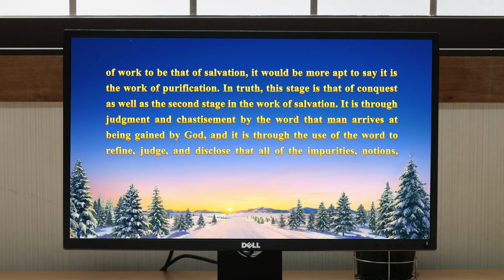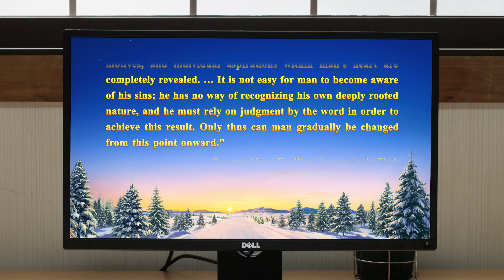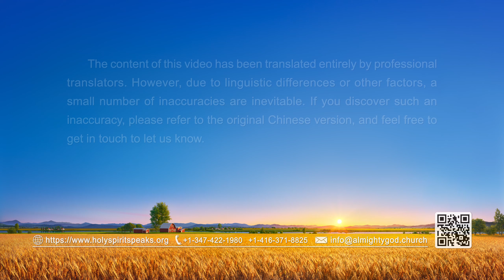Christian Testimony Video | "Sticking to My Duty" | Based on a True Story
The main character of the video is controlled by such satanic poisons as "Distinguishing oneself and bringing honor to his ancestors" and "Man struggles upwards; water flows downwards," and she is particularly enamored of reputation and status. While involved in the filming of a choral show, she works hard in rehearsals, suffering and paying a price, all so she can be in the front row and show herself off in front of the camera. Obsessed over her position as the lineup is changed time after time, she lives within the tormenting fetters of prestige and status. Finally, through the revelation and judgment of God's words, she gains some understanding of the dangers and consequences of her own satanic disposition and her pursuit of fame, gain, and status. She begins to feel remorse and lets go of the pursuit of reputation and status. Instead, she focuses on doing her duty well with her feet planted firmly on the ground, and singing beautifully to praise and bear witness to God. By doing so, she is given a taste of the peace and joy of putting the truth into practice.